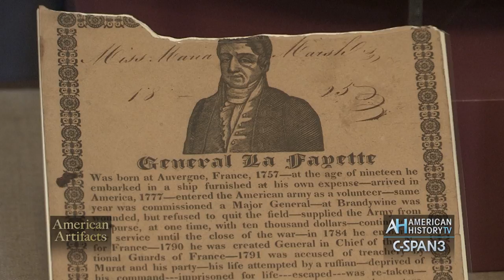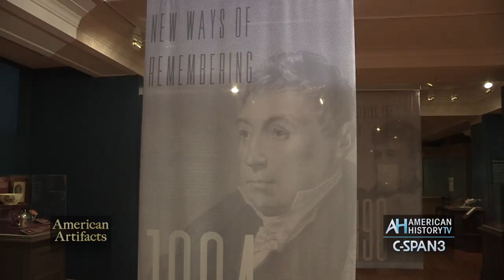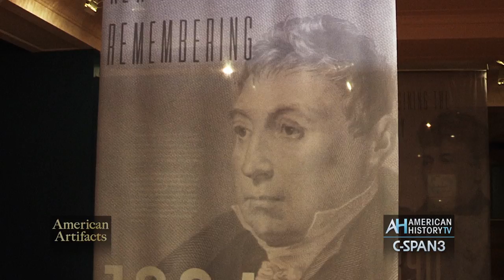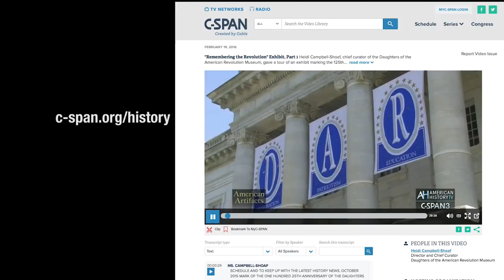DAR Museum: Remembering the American Revolution (Pt. 2) - Preview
May 1 at 6pm & 10pm ET on C-SPAN3